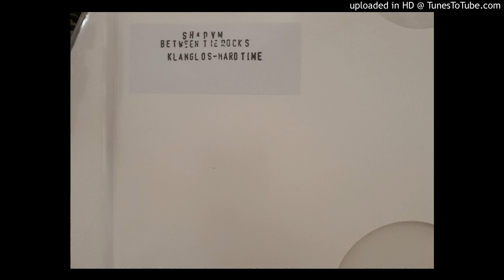KLANGLOS - HARD TIMES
2019 TECHNO ERROR RECORDS